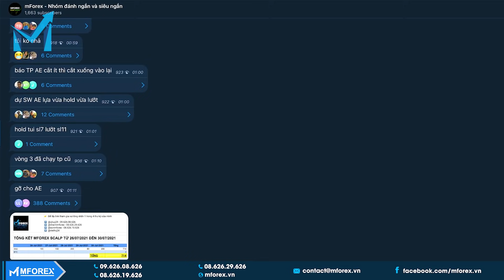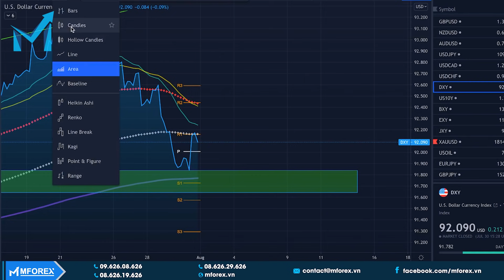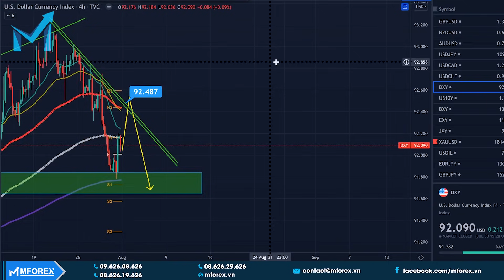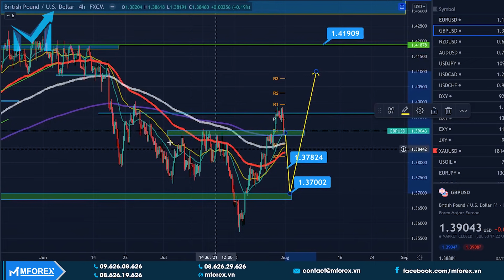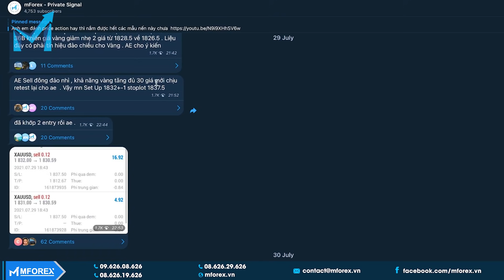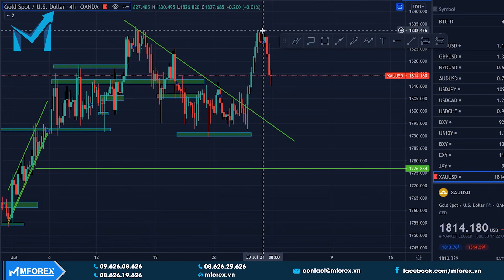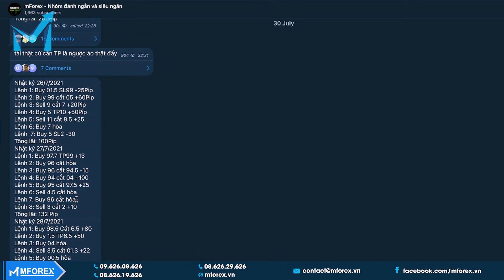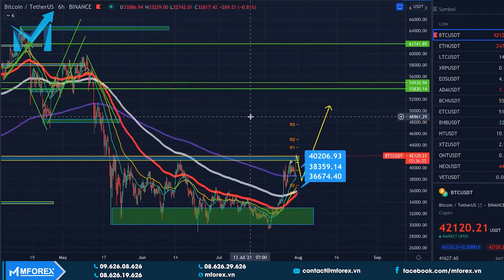Vàng "ĐIỀU CHỈNH" Rồi Tăng Lại? Chuẩn Bị Mua Bitcoin? | Nhận Định Thị Trường (02-06/08) - mForex